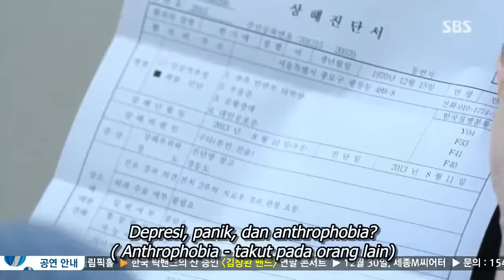The Heirs eps 6 sub indo part 2